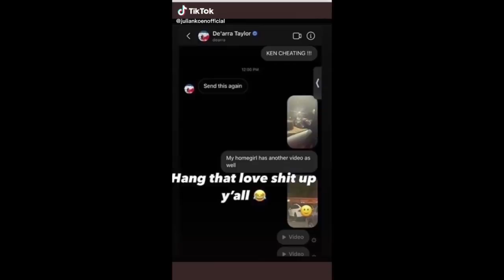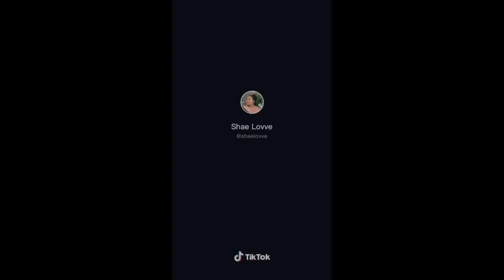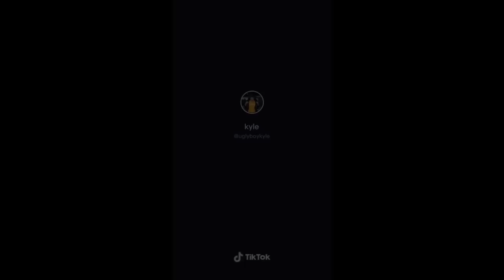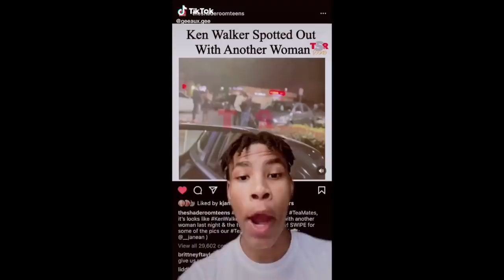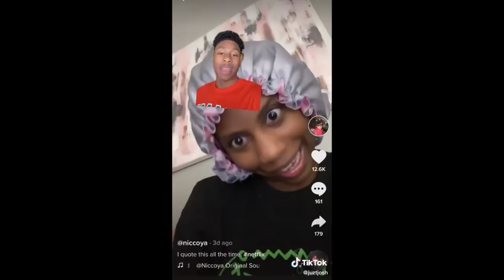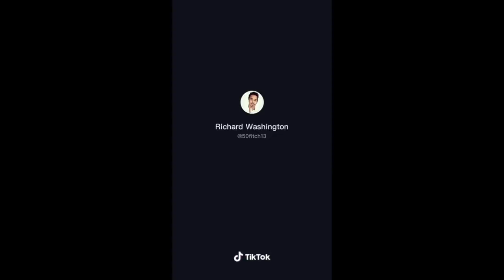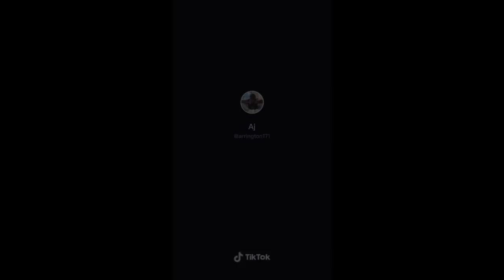Black Tiktok Compilation PART 13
Black tiktok compilation

ignore this-
black tik tok clean,
black tiktok complementation funny,black tik tok channel,
black tiktok dances 2020 tutorial, black tiktok dances 2020 clean,black tiktok dance meme,black tik tok dancer,
black tik tok dances august 2020,
black tiktok dances September 2020,
black tik tok edits,
black tik tok event,
black tiktok ep 1,
double exposure tiktok black background,
black emo tiktok,
black effect in tiktok,
tik tok black background effect,
tik tok video edit black background,
tik tok e black background,
black tik tok funny,
black tiktok face zoom,